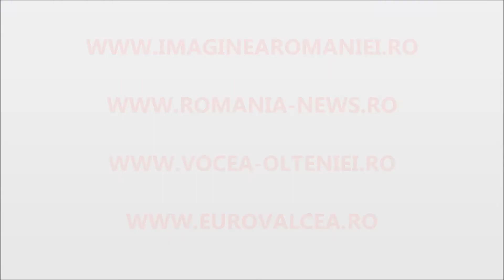Mos Nicolae la RIVER PLAZA MALL din Ramnicu Valcea - Decembrie 2013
imagine
Florian MANEA

montaj
Stefan GAROAFA

editor
SZOCS FRANCISC

producție

SC VOCEA OLTENIEI SRL